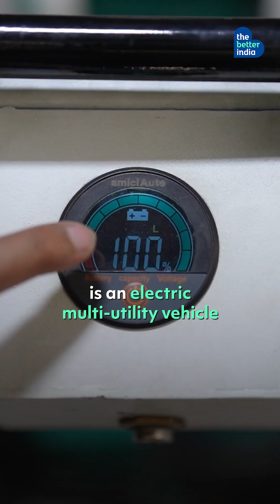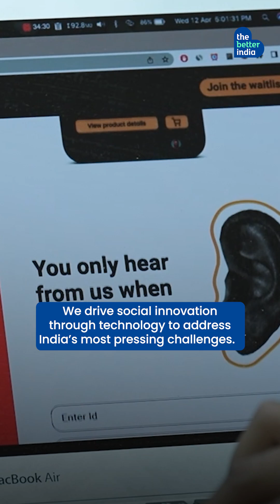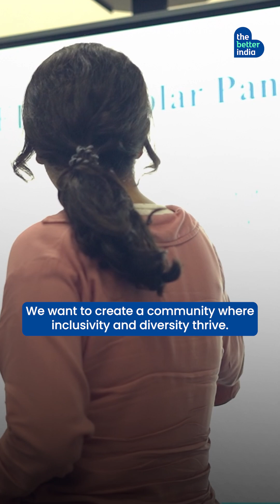India’s New Tech Revolution is Starting with Students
What happens when students are given the tools, mentorship, and support to build real-world tech solutions?

They successfully create impact — for farmers, for frontline workers, and for the nation!

Through TechForChange, what began as classroom projects are now real-world innovations — with support from Nasscom Foundation and Ciena — turning intent into impact, and ideas into enterprises. From AI-powered traffic systems to electric vehicles for small farms, TechForChange is helping students turn bold ideas into sustainable innovation.

Because the future of tech isn’t just smart — it’s inclusive.

Title of Musical Work: Innovation
Artist: Paul Yudin
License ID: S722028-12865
Autoclear code: ASFK0H4MHR65SWLS